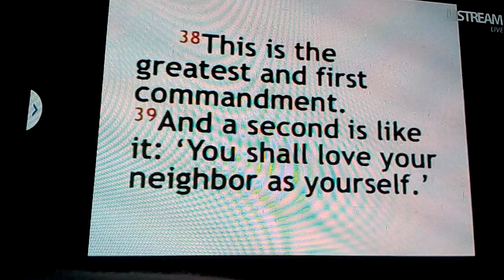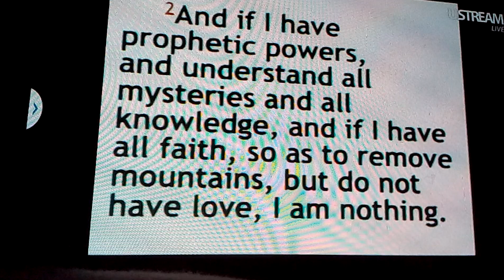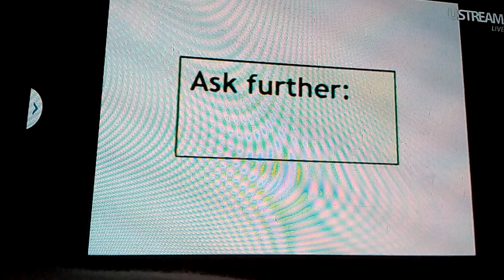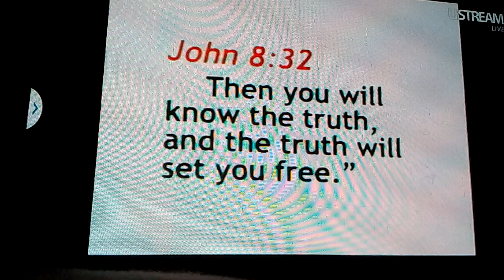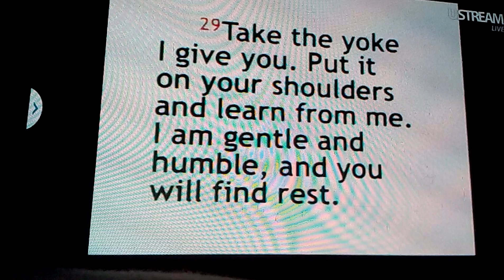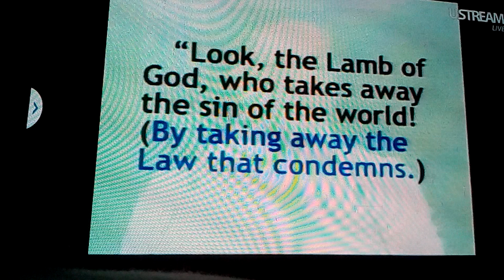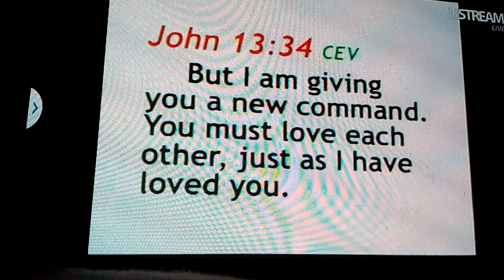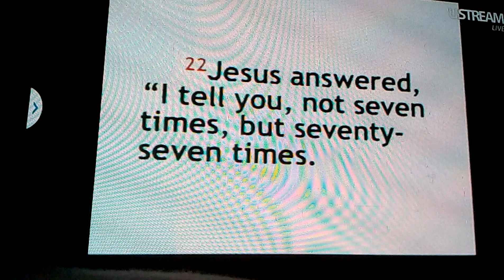Ed Lapiz - Applying Biblical Teaching Today (P2)